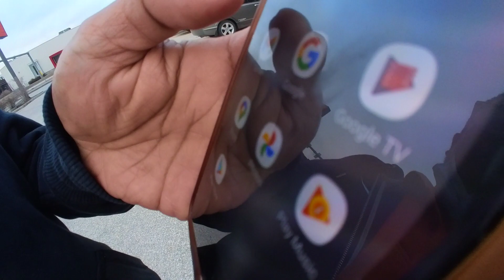SURPRISE!!!! NAGULAT KAMI! || DOBLE PRESYO PALA PAG SUNDAY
We're making vlogs on various activities (FAMILY. LIFE. RECIPE. ADVENTURE) which we enjoyed doing and looking forward to more fun and exciting family adventures in the days ahead... We love to share it with you.